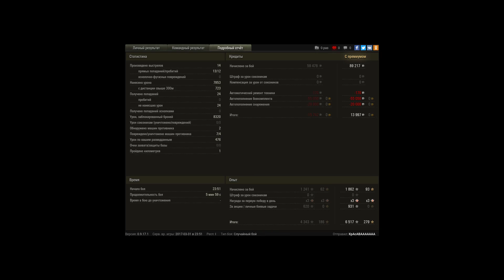Т110Е3 мастер, бой без арты )